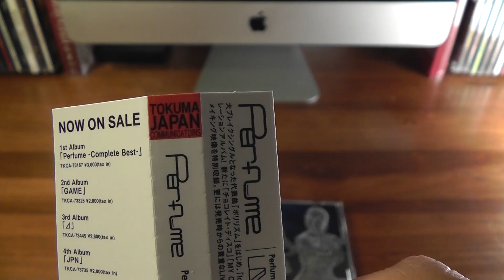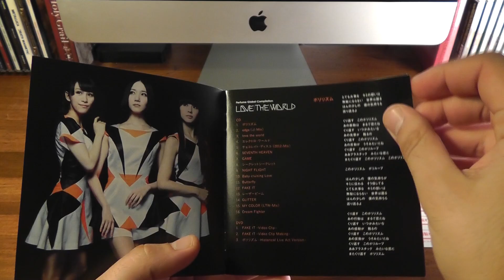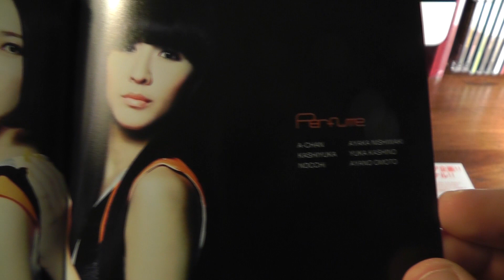Perfume Global Compilation: Love the World (Limited Edition) | Unboxing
Here's the unboxing for the Limited Edition of the Perfume Global Compilation: Love the World, that came out in stores on September 12. Enjoy! :D

Song: The Mutations of Life
Artist: Capsule
Producer: Yasutaka Nakata